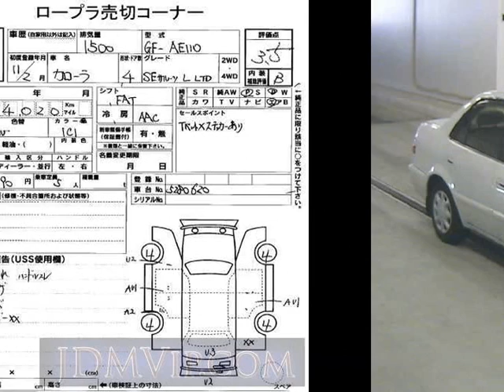1999 TOYOTA COROLLA SE__L_LTD AE110